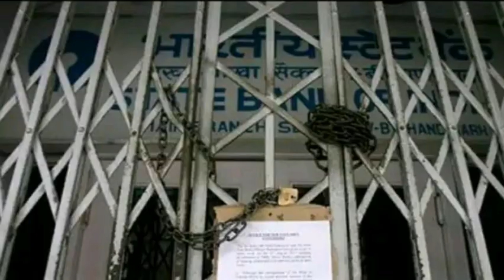DISPOSE OF WORK BEFORE HOLI FESTIVAL, CAN BE CLOSED FROM 8 TO 15 MARCH 2020 INCLUDING BANK STRIKE...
BREAKING NEWS | INDIA | BANK STRIKE